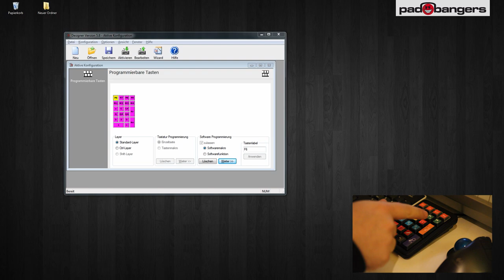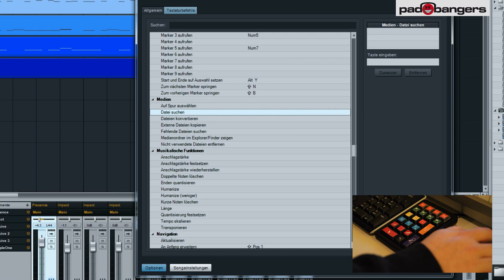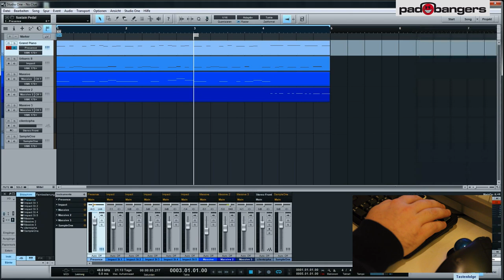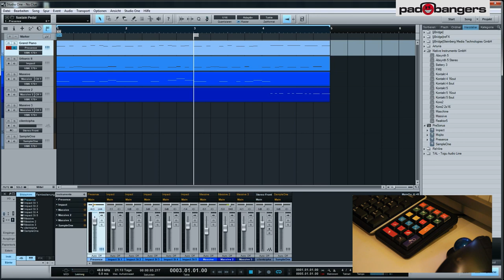Tutorial: Low Budget (DIY) Controller For Your DAW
In this Episode we want to show you the cheapest and most customizable controller for your DAW. It's only $35 and it will improve your workflow like no other controller before.